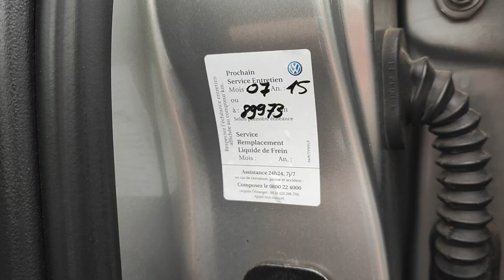1 июля 2024 г.